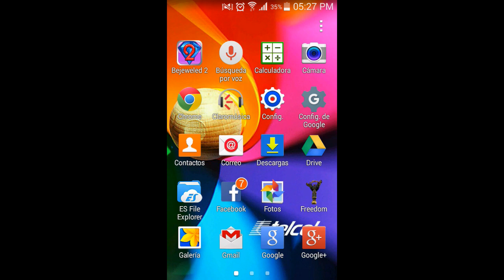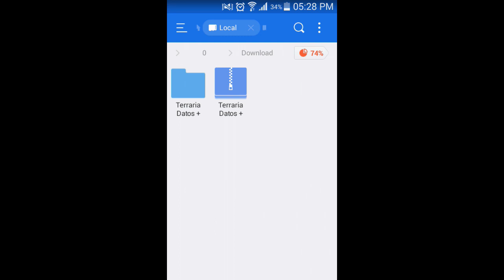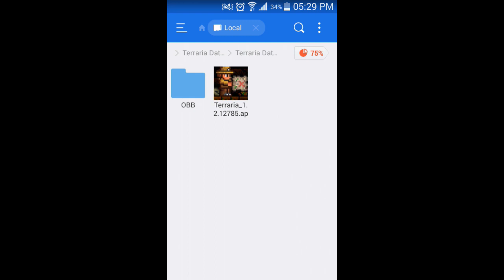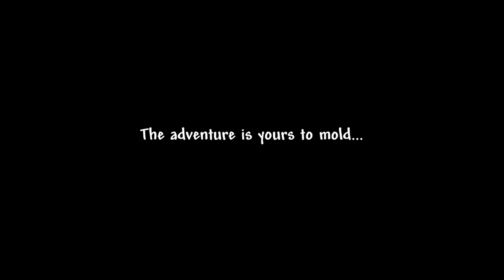Descargar e Instalar Terraria apk | Datos + Obb | Ultima Version 2018 - Decker Mint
Hooola Amigos (as) de YouTube como andan? , el dia de hoy estamos de vuelta con otro video mas para el canal el dia de hoy les traigo Terraria Para Android Ultima Version 2019 Espero les guste, ya saben ayudenme COMPARTIENDO EL VIDEO DANDO LIKE SUSCRIBIENDOCE Para mas yo soy Decker Mint los veo hasta la proxima bye bye.

Si Gustas Ayudarme A Mejorar el Canal Aqui Te Dejo Un Enlace De Publicidad En El Cual Puedes Ayudarme Donandome Dando Click Las Veces Que Desees Totalmente Gratis.

Link's Apk + obb